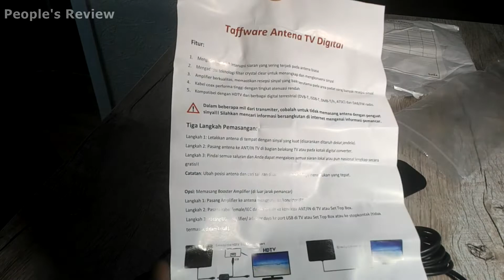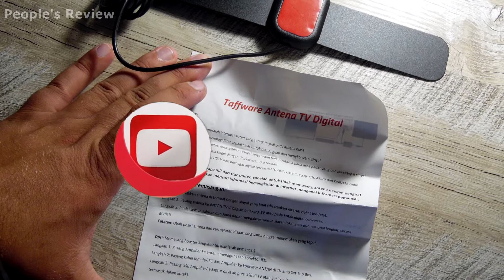Антенна для DVB-T2 за $2.46 из AliExpress! (Распаковка товара)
✅Технические характеристики: частота: vhf (172-240 МГц)/uhf (470-860 МГц) КСВ: ≤ 1,5
Сопротивление: 75 Ом
Коэффициент усиления LNA: 25 дБ
Диапазон приема: 50 миль
Кабель: 1,5с-2 в/черный = 4 м/13,12 футов
Разъем: папа ТВ
Поляризация: линейность
Рабочая температура: - 45 - 85 °C хранение
Температура: - 45 - 85 °C
Совместим с 720p 1080i 1080p/ATSC Размер продукта: 110x30x 2 мм/4,33x1,18x0,08 "Горячий наконечник: адаптер предназначен только для клиентов европейского стандарта.
🌍Для помощи в развитии канала:❤ Карта Приват Банк: 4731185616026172
Буду рад любой сумме, даже 1 грн. ♥
🌐BTC кошелек: 1Ans7xJ7kxYAzeGAAsyd7GoJZkpYBPxA6L
🌐LTC кошелек: LZAawm9v172DofZ3QHvW1HoUsfRbrFA1eV